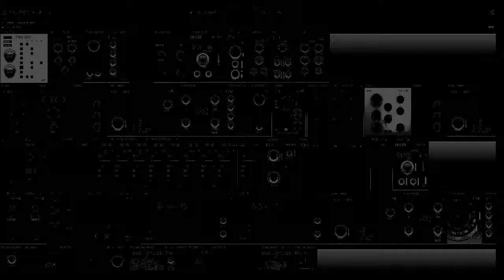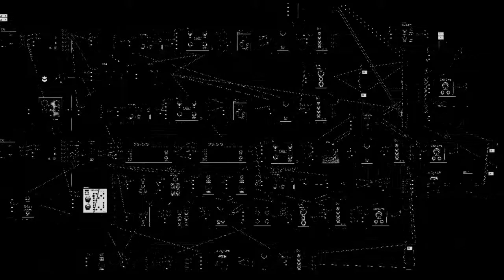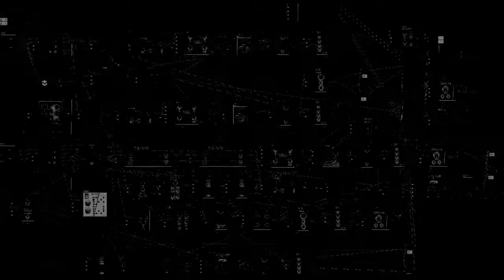ZDF Aventures.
ZDF Adventures, Reaktor patch by p1afff. The story of a gentle signal going through the dark countries of a ZDF filter.

With lots of the Reaktor User LIbrary Blocks, can't cite them all : Trig-Seq from Colin Brown, Crown and Brown from Grand Partridge, StructureVerb by Jonathan Tremblay and _mosaic, Scale Snap from Colugo, Metaverb Red and Poddig ZDF from Brett Lavallee, Zarlyno by Emanuele Maraschini, Six Pulse by hlmm not forgetting my own Mixate Block :-)